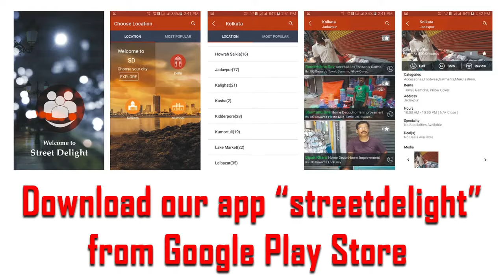Tushar Bose, Shop- S.B.Stores, Mo- 8334082646, Raja S.C.Mallick Road, Shymacharan M.K.T.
All kinds of Bags, School Bags, Fancy Bags, Belt, Fancy Bags, Office Bag. For More Merchent please download Streetdelight from playstore.